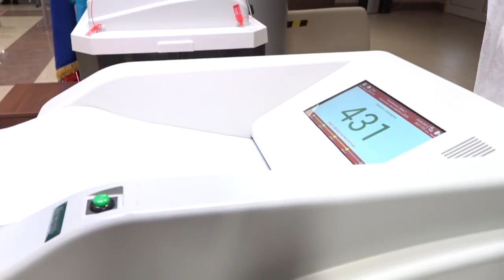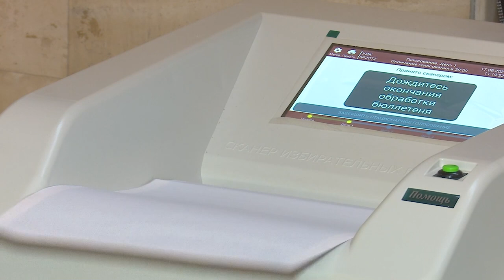Штаб по общественному наблюдению за выборами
С 8 по 10 сентября в Подмосковье пройдут 12 избирательных кампаний, в том числе выборы более 200 депутатов органов местного самоуправления и губернатора Московской области. В Одинцовском округе контроль хода голосования будет осуществлять Общественная палата.